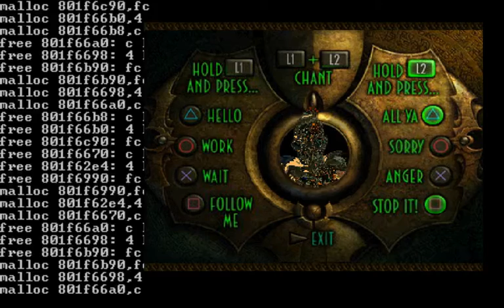Abes Exoddus: Beta/unused corrupted game speak animation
Had to figure out why this frame seemed bad, so forced the game to display it. Turns out it really is a corrupted frame for some reason.